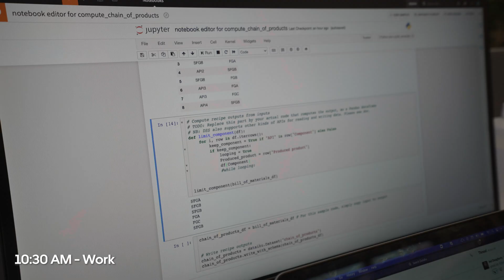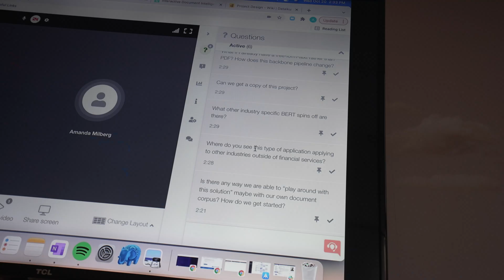A Day In The Life Of A Data Scientist